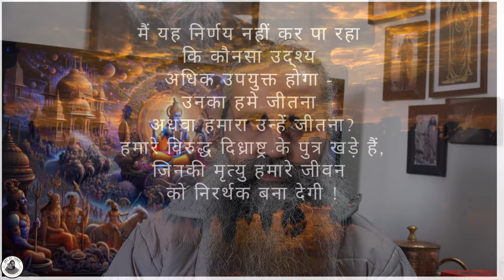त्याग नहीं जागरण: गीता अध्याय 2, श्लोक 6 की शिक्षा with Acharya Siddhartha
Insights from Bhagavad Gita Ch. 2, Verse 6"

Join Acharya Siddhartha as he delves deep into the sacred wisdom of the Bhagavad Gita. In this enlightening video, we explore Chapter 2, Verse 6, where Arjuna is caught in a moral quandary. Acharya Siddhartha provides profound insights into the struggle between the duties of a warrior and the pain of fighting against one's own kin. Through his spiritual lens, he illuminates the path of righteousness and the essence of selfless action as taught by Lord Krishna.

Acharya Siddhartha's unique perspective encourages us to understand renunciation not as a forced act but as a natural withdrawal that comes with true inner understanding. He emphasizes the importance of awareness and awakening to transcend the illusions of desires and attachments that bind us.

This session is not just about listening or reading scripture; it is a call to action, a guide to transform knowledge into practice. As we journey with Acharya Siddhartha, we learn that true renunciation is an effortless act that follows the awakening of inner consciousness.

For those seeking guidance beyond the video, Acharya Siddhartha offers Tarot Guidance Sessions. These sessions are not about predicting the future but about exploring possibilities based on your current situation. The readings are spiritual, aiming to direct you toward your right path and help you emerge from confusion. Open your heart and mind to receive the divine messages and guidance from the universe.

Pranam.

Remember to book your Tarot Guidance Session with Acharya Siddhartha to navigate through life's complexities with a spiritual compass.